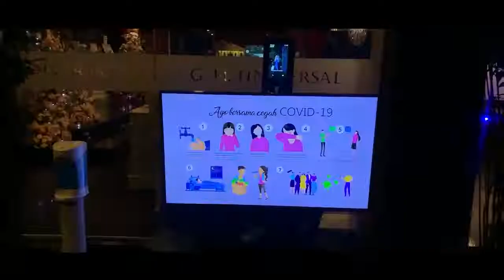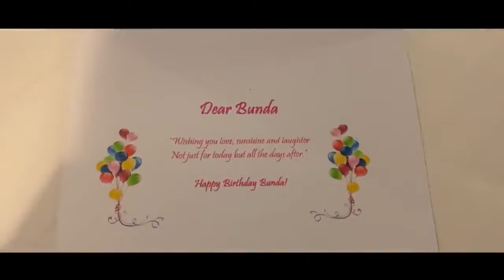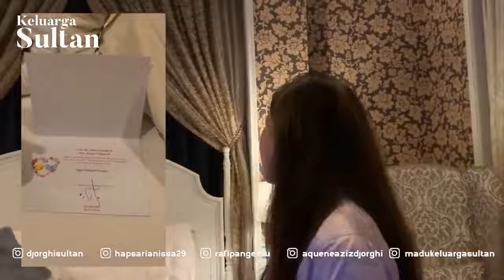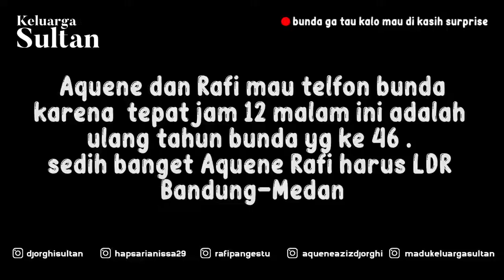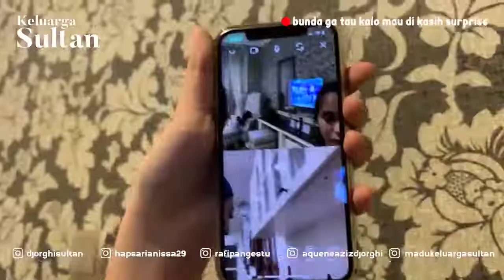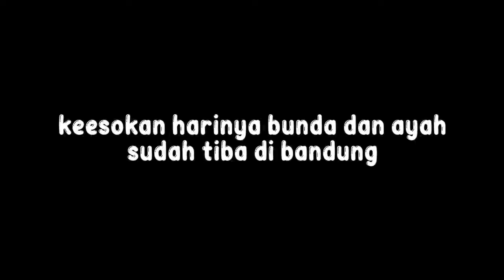Sultan Djorghi Family at G. H. Universal Hotel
Sultan Djorghi Family